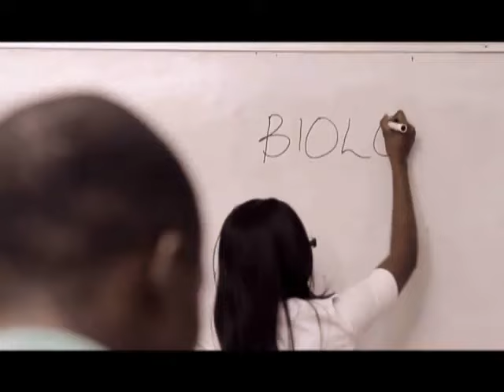WIZKID - HOLLA AT YOUR BOY (THE OFFICIAL VIDEO) WITH LYRIC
new music video from Wizkid..naija swag.. lyrics below. check out this cool products on amazon,

WIZKID - HOLLA AT YOUR BOY
Its your boy wizi,knighthouse

Verse 1:
When you see me come around
I gat you looking at me (gat u lookin at me)
I dont need to spend my cash,cuz my swag's not hard to see
Cuz my swag dont lie
You cant deny
You feeling right yeah
You'll be alright just being by my side

CHORUS:
No need for fronting,fronting girl
Let me tell you something,something girl
No need for longthin, cuz you feel so good just standing by my side

Let me tell u something,something girl

If you see me drive by,holla at ur boy
I gat more swag,holla at ur boy
I pop more bottles,holla at ur boy
chillin with models,holla at ur boy

Verse 2:
Hey girl,you gat me thinking, there's many things i can do to u
Hey girl,you gat me wishing, I could take youu home with me
Lets take one step at a time,2 by noon
be my girl, with you i rule
You are fresh and fly, dont deny

CHORUS
No need for longthing, cuz you feel so good just standing by my side

If you up tonite and you feeling alright, holla at ur boy(holla at ur boy)
Your jeans sag low ur fresh fly boy,holla at ur boy(holla at ur boy)
If you up tonite and you feeling alrite,holla at ur boy(holla at ur boy)
You are a pretty fine girl and you gat no boy, holla at ur boy(holla at ur boy)

Sometin,sometin girl
Longtin, cuz you feel so good just standing by my side

fronting,fronting girl
Sometin,sometin girl